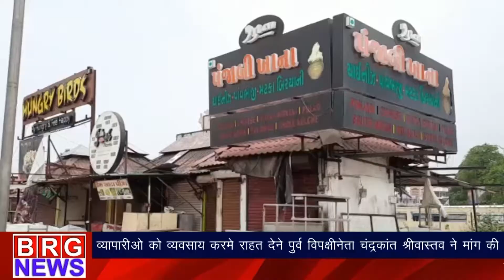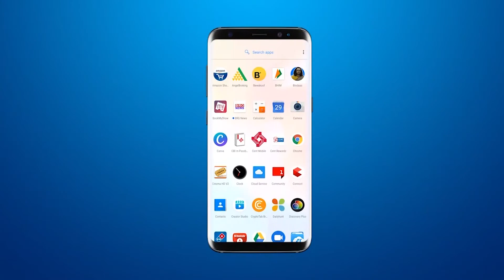शाम 7 बजे का बुलेटिन | शाम तक की बड़ी खबर | evening news bulletin | BRG news